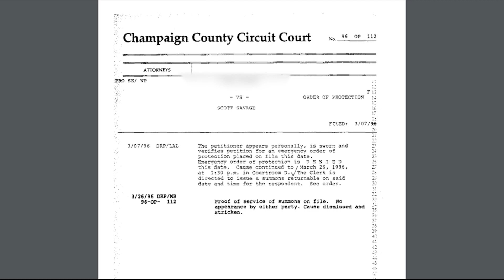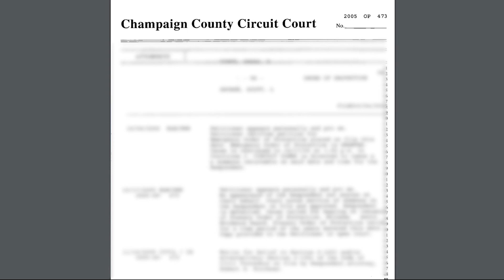Community asks for accountability from Centennial High School principal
Families of Centennial High School students say they've been shocked by security camera video showing the principal grabbing a student since it began circulating this week. The district is not answering any direct questions about the video or Scott Savage's status as principal.